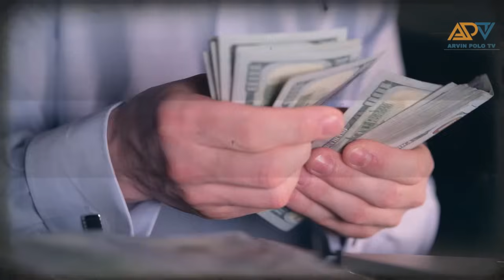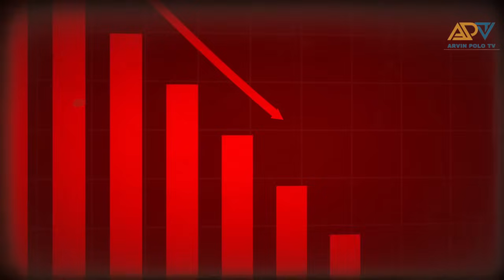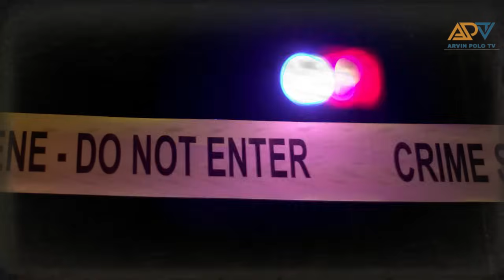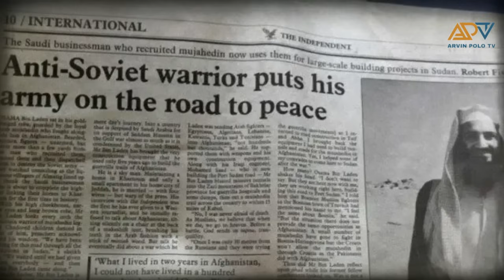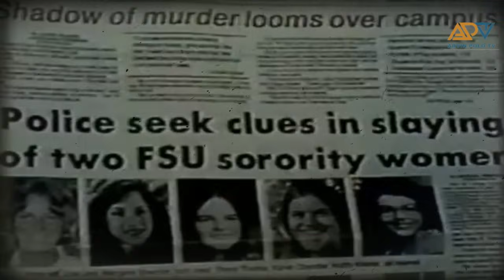Mga Pinaka Brutal na Kriminal na miski mga Pulis ay ayaw na silang pagusapan!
Sa mga Nagtatanong, Dito ako kumukuha ng mga background music sa mga videos ko. Free 7 days Trials!

at sa mga hindi nakakaalam nagamit ako ng Realistic Voice at ito ang apps na gamit ko!

1. loan app fast approval 2024
2. loan app
3. loan app fast approval
4. legit loan app 2024
5. online loan app fast approval
6. fast approval loan app 2024
7. go peso loan app review

-Business Services
-Digital Marketing
-Making Money Online
-Trading
-How to make money
-Clickbank
-Dropshipping
-Investing
-xm forex
-binance
-crypto
-expert option
-forex
-stock market
-bitcoin
-xrp
-Ethereum
-nft games
-cryptocurrency
-insurance
-Coinbase Exchange
-CoinDCX
-PrimeXBT
-xm forex
-learn to trade
-cryptocurrency
-forex
-fbs forex
-bitcoin
-Ethereum
-stock market trading
-forex trading
-money
-investments
-business
-Insurance
-Loans
-Mortgage
-Attorney
-Credit
-Lawyer
-Degree
-Hosting
-Claim

Title: Mga Pinaka Brutal na Kriminal na miski mga Pulis ay ayaw na silang pagusapan!